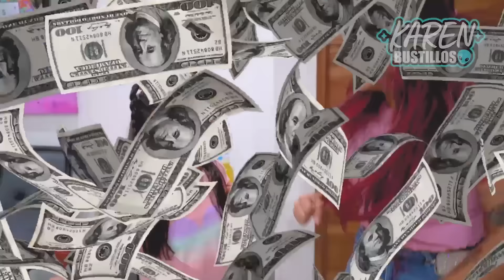24 HORAS ESPIANDO A SPAY Y DANIELITA 😱| Karen Bustillos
Jelou jelooou bebishclish preciosos!! 💙

💌 Mándenme rápidamente su captura de pantalla de que ya están suscritos al canal con la campanita de notificaciones activa por mensaje a mi Instagram: karenbustillosg👈🏼 para mandarles saluditos en mis próximos vídeos!! Corran!! Los espero allá... 👀